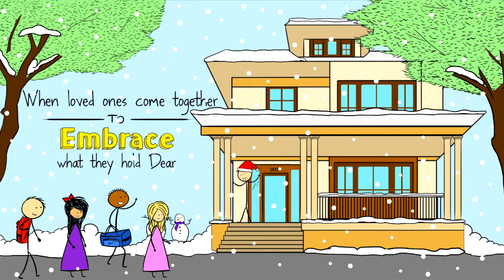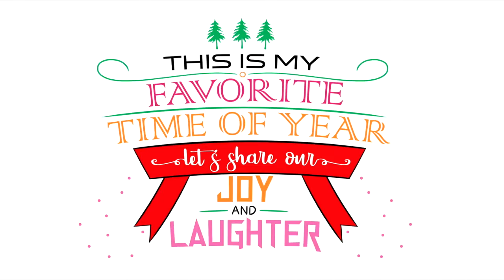The Texas Tenors : Favorite Time of Year (OFFICIAL LYRIC VIDEO)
The Texas Tenors' original Christmas song "Favorite Time of Year"
Check out this fun animated LYRIC VIDEO to our original song written by JC Fisher!